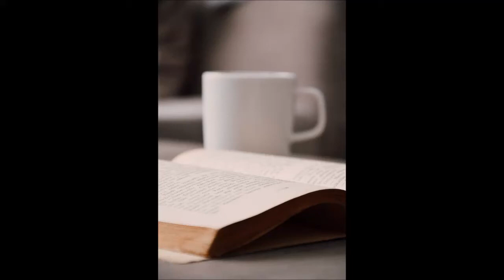Alfred Heinrich rower